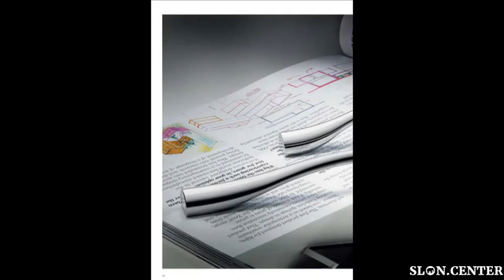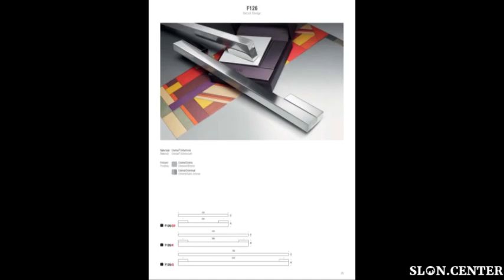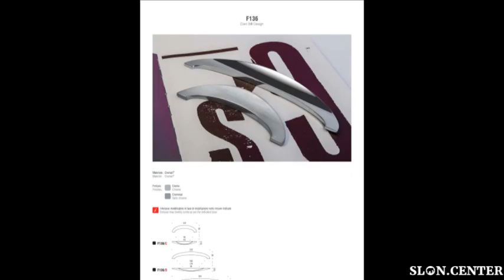Formae Maniglie Handles